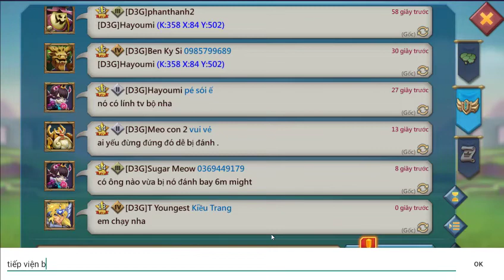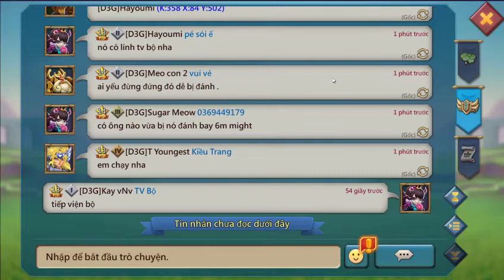Em zai đi kvk ăn rally và cái kết - Lords mobile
Video chỉ mang tính chất vui vẻ và giải trí
Đi kvk thì em mình bị bang trâu bò hiếp nha, cày chay bao ngày lên lính thì tới giờ sài rồi nha mọi người
Nếu các bạn thấy hay thì cho mình xin 1 like, 1 đăng kí và bình luận về video giúp mình nha. Các bạn cứ tương tác thoải mái nhoa.
Trong tình hình dich hiện tại mình chúc các bạn nhiều sức khỏe và theo các chỉ thị nhà nước bang ra nhanh chống chiến thắng đại dịch Covid19 nha.